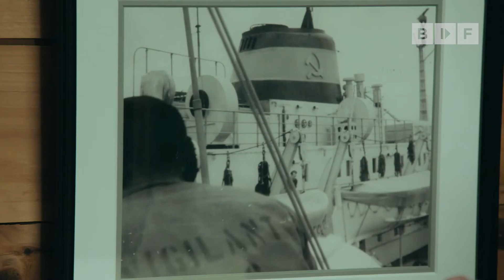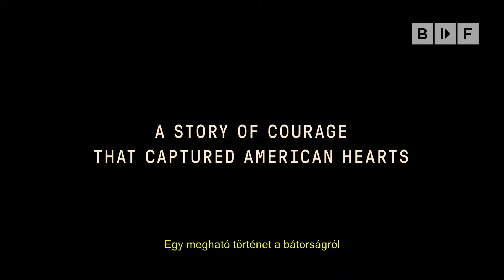BIDF2022 - The Jump / Egy nagy ugrás